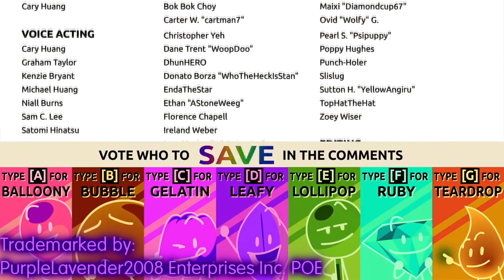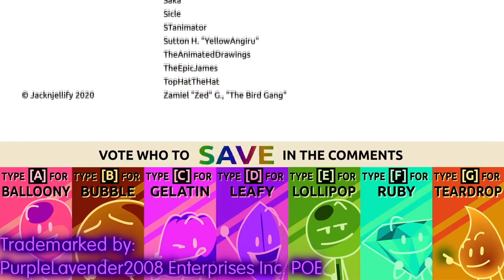(Requested) BFB 17 in G-Major Cubed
Requested by TheExtremeLeafyVideoMaker103